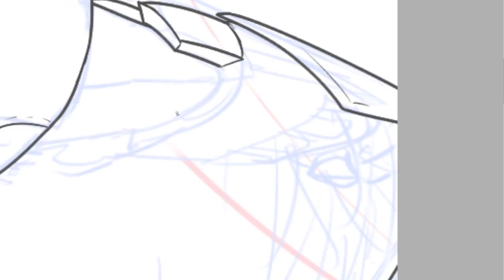What an upset! RWBY Pic of the week Vol.3 Episode 5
You won't like her when she's...upset

RWBY is copyright Rooster Teeth. This is a fan tribute and is no way associated with Rooster Teeth or the official production of RWBY.

Music is a cover of When it Falls from RWBY by
Dominic Henry. Go check out his channel for more awesome piano covers!

We can work something out, and I'll link your stuff.